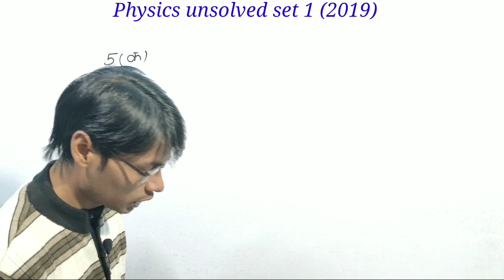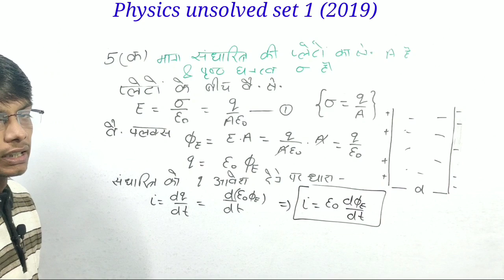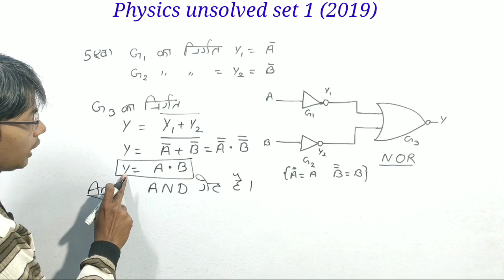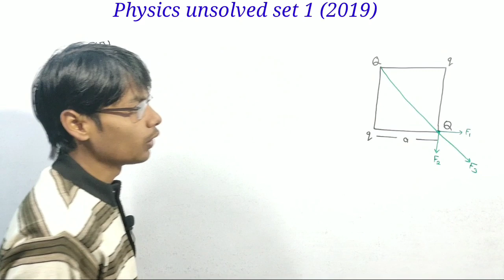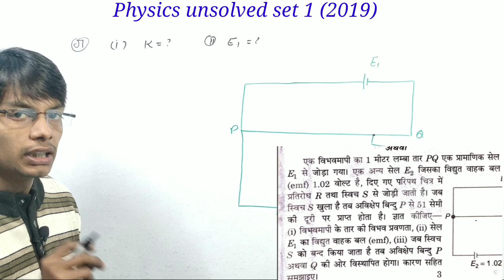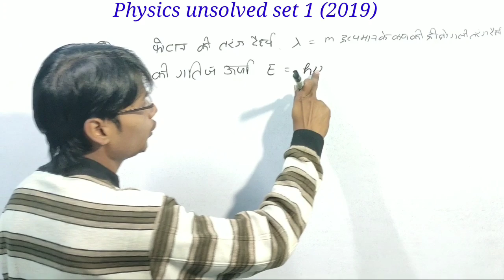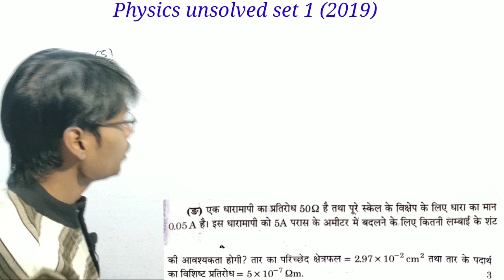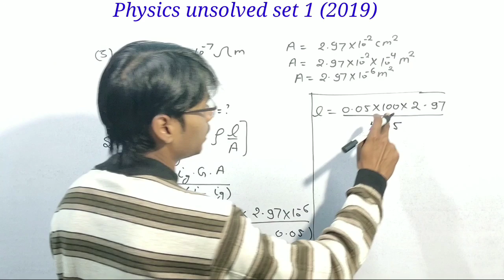Unsolved with solutionof physics for 2020 board exam || Ncert based 2019 Set 1 Part 4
Physics unsolved solution part  set 2018 link...